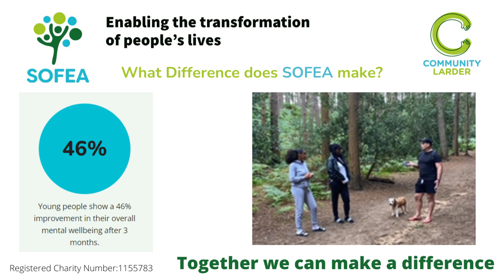Impact 2021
SOFEA enables people to transform their lives by providing education, employability and wellbeing programmes for vulnerable youngsters. We tackle food insecurity and the disadvantage it causes while having a positive impact on the environment by reducing food waste.